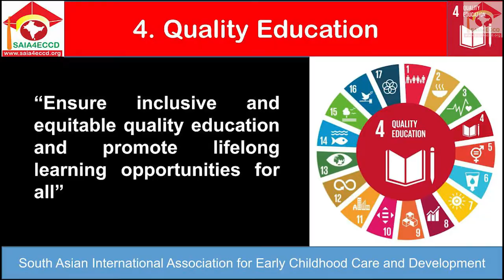Highlights of the South Asian International Education Summit, 2022.06.18-20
South Asian International Education Summit – 18th – 20th June 2022
“International Conference on Education and Sustainable Development Goals”
Was held from 18th – 20th June 2022
at the
National Apprentice and Industrial Training Authority (NAITA)
in Colombo, Sri Lanka
with the presence of
Hon. Dinesh Gunawardena, (Prime Minister of Sri Lanka)
Minister, Ministry of Public Administration, Home Affairs, Provincial Councils and Local Government, Leader of the House in the Sri Lankan Parliament.
Hon. Dr. Susil Premjayantha
Minister of Education – Sri Lanka
 Hon. Yadamini Gunawardena
Member of parliament
Mrs. Thilaka Jayasundara,
Additional Secretary, Ministry of Youth & Sports
and Educators of South Asian Countries.